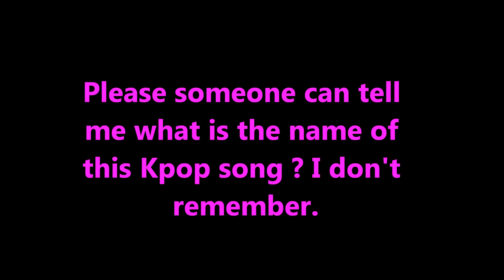Taegoon - Betrayed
X